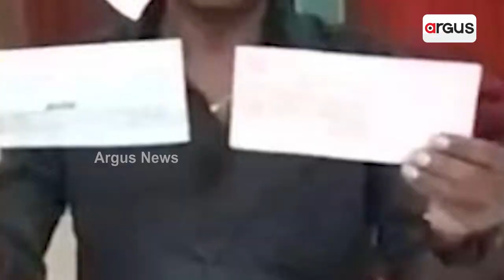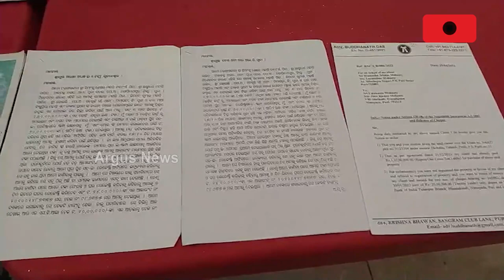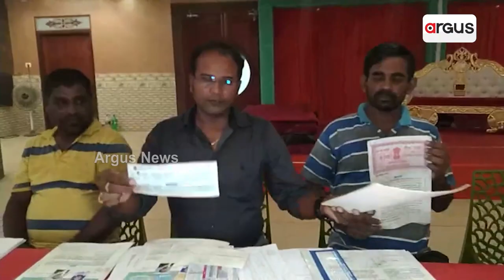Notorious Scammer Swirling In Puri